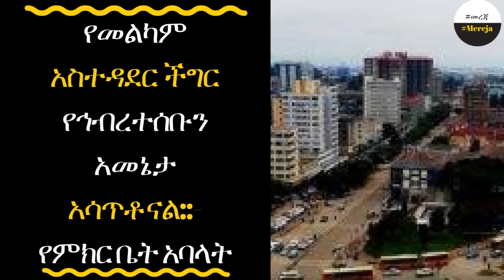ETHIOPIA -''absence of good governance losts our reliability''parliament representatives said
ETHIOPIA -''absence of good governance losts our reliability''parliament representatives said | የመልካም አስተዳደር ችግር የኅብረተሰቡን አመኔታ አሳጥቶናል:-የምክር ቤት አባላት